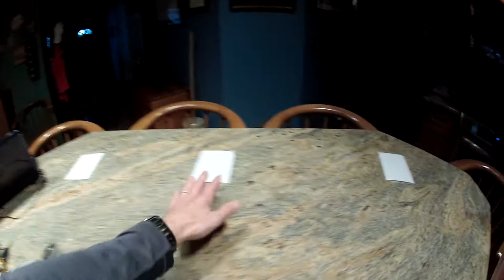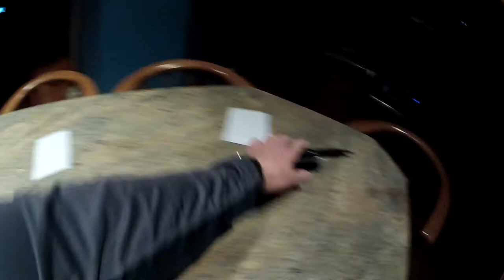Red Deer River Expedition Plan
how we are going to descend the Red Deer River this summer with three SUPs, one kayak and one canoe.